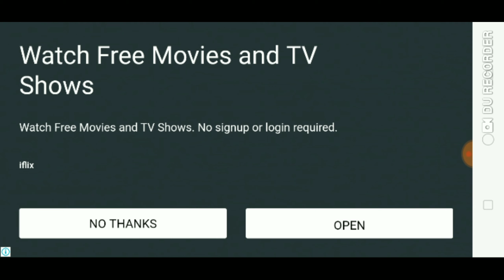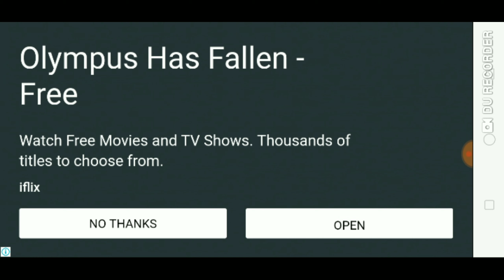Ninja Fight | LATAGAW